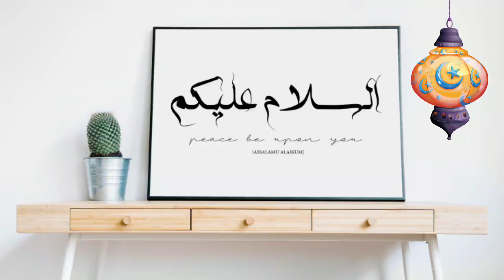Marsiya Hazrat Maulana Peer Talha Sahab Kandhalvi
Marsiyya

Hazrat peer talha

naat
najam
kandhlvi